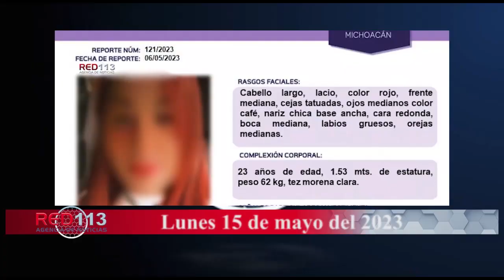Noticiero RED 113 del lunes 15 de mayo de 2023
MORELIA
Balean a hombre y mujer en un domicilio al oriente de Morelia
MORELIA
Motociclista fallece al sufrir accidente en la salida a Charo
APATZINGÁN
Joven reportada como desaparecida, es hallada sin vida dentro de su auto en el fondo de una barranca
APATZINGÁN
Atacan a líder municipal del PRI en Apatzingán, mientras almorzaba; hay dos heridos
ZAMORA
Dueño de bazar es ejecutado a balazos en su negocio de Jardines de Catedral
ZAMORA
Motopatrullero resulta herido al ser impactado por camioneta, en Zamora
URUAPAN
Hombre muere a bordo de su auto, en la colonia La Quinta
URUAPAN
Pistola en mano asaltan tienda Coppel del Libramiento Uruapan
URUAPAN
Capturan a banda de ladrones que se escondía en un hotel, tras jornada de robos en Uruapan
CIUDAD HIDALGO
Suman dos muertos y una mujer herida, tras agresión a balazos en Ciudad Hidalgo
CIUDAD HIDALGO
Abandonan un ejecutado a balazos en la colonia Tiro al Blanco
TANGANCÍCUARO
Dos mujeres sin vida y 6 lesionados, tras choque entre combi y camioneta en Tangancícuaro
SANTA ANA MAYA
Ciclista de la tercera edad muere al ser atropellado por una camioneta
MORELIA
En estrecha coordinación, se activan 5 Bases de Operaciones Interinstitucionales en Morelia
MORELIA
Cumplimenta FGE orden de cateo en Morelia, rescatan más de 50 ejemplares caninos y felinos
MARCOS CASTELLANOS
Vinculan a proceso a cinco personas presuntas responsables de defraudar a 34 víctimas en el municipio de Marcos Castellanos

MORELIA
Más de 8 mil 500 becarios se suman a Jóvenes Construyendo el Futuro, en Michoacán
MORELIA
Con gran éxito se llevó a cabo la carrera atlética a favor de la donación de órganos
MORELIA
El deporte un eje fundamental para recomponer el tejido social: Alfonso Martínez
CIUDAD HIDALGO
Banda de Música de la XII Región Militar pone a bailar a Ciudad Hidalgo